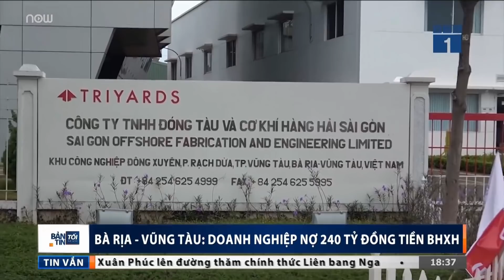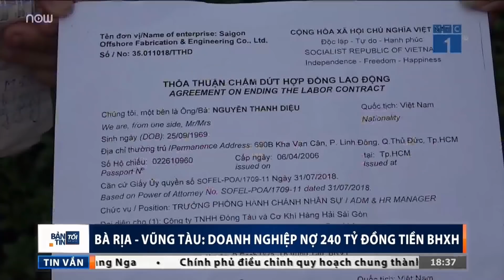Nợ 240 tỷ đồng BHXH, người lao động trắng tay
VTC1 | Ở Đà Nẵng nhiều lao động không chỉ mất việc, bị nợ lương, khi doanh nghiệp ôm tiền bỏ trốn, nhiều lao động còn bị mất quyền lợi về bảo hiểm xã hội do chủ trốn đóng.